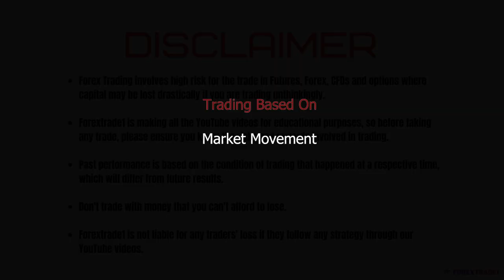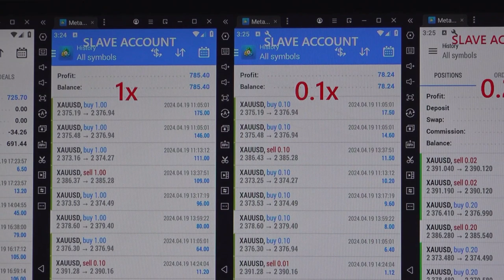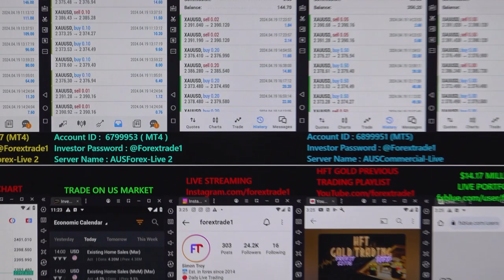HFT: Gold Trading based on US data - [19- 4-2024]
Chapter
00:00 Introduction
00:08 1st Trade Places as per Data
00:37 Profit booked
00:50 2nd Trade Places as per Data
04:00  Profit booked
04:10 Verify All the Account's Profit booking and Data

HFT gold trading is done based on the below data:
» Market Movement

1x profit booked = $725
Investor Account Details: